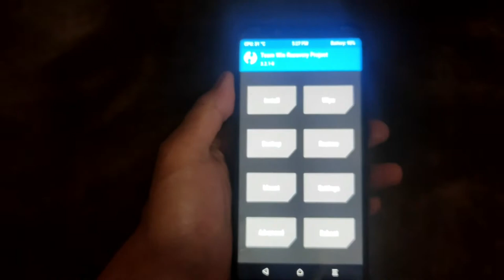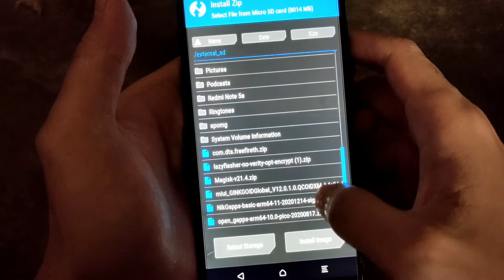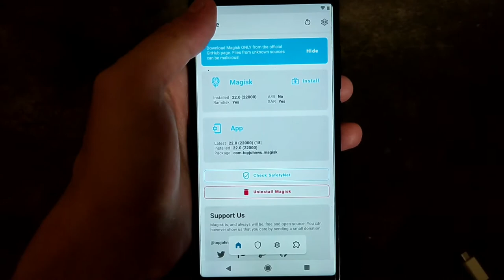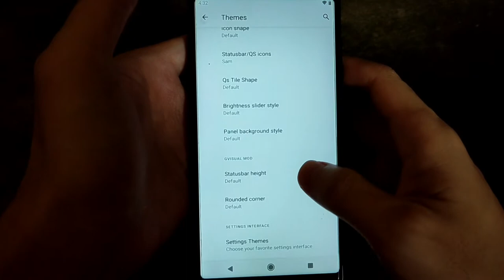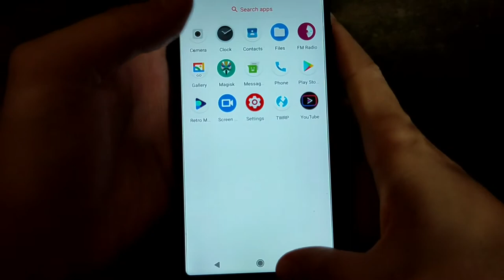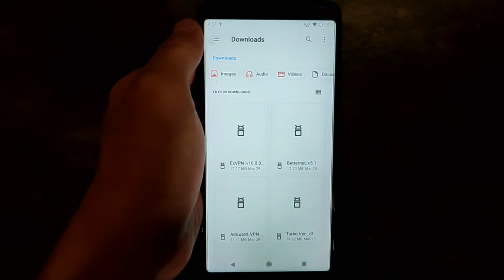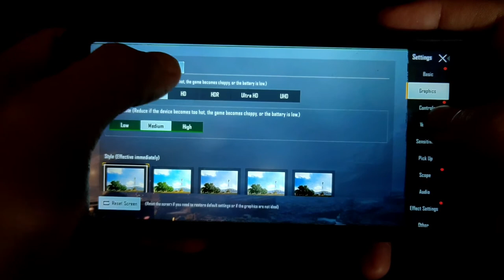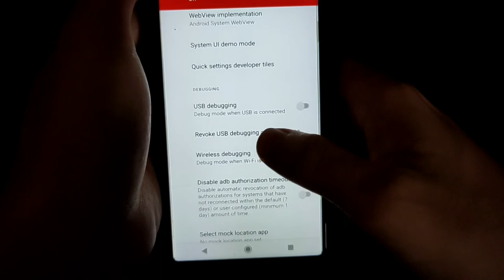Instal Custom Rom Nusantara project R11 vanilla Redmi note 5 pro || Android 11 || Whyred